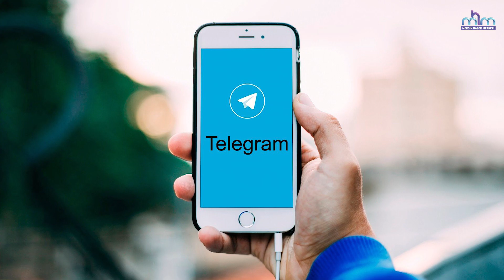Telegram nedir? Kurucusu neden tutuklandı?